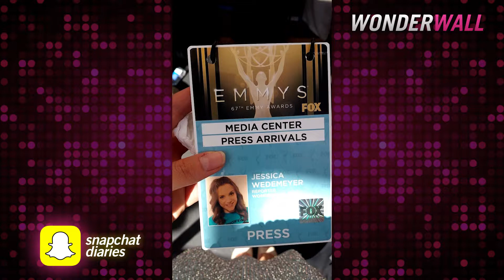Wonderwall.com Snapchat Diary: 2015 Emmy Awards Red Carpet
Follow along as Wonderwall.com’s Jessica Wedemeyer shares exclusive behind-the-scenes snaps from the 2015 Emmy Awards.

About the series: Wonderwall.com Editors take you behind the scenes on the red carpet and as they travel the globe on assignment to cover Hollywood's biggest stars, blockbuster films and more in their exclusive Snapchat Diaries.

Don't forget to get your daily dose of exclusive celebrity interviews, breaking news and gossip on Wonderwall.com!